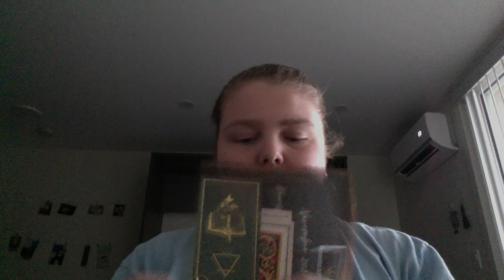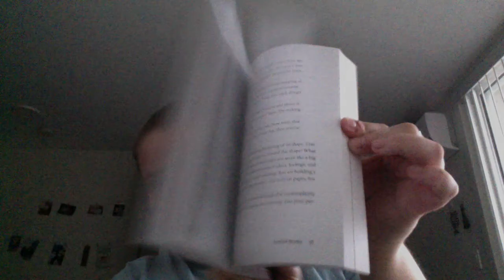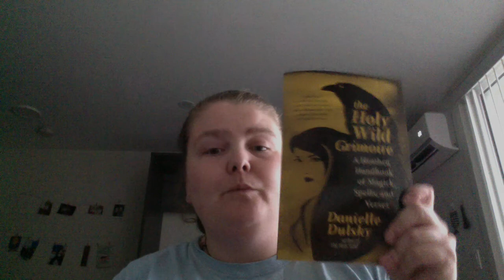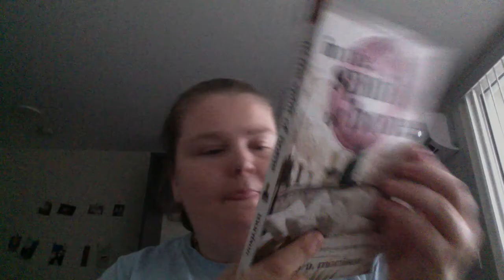November 2022 witches box